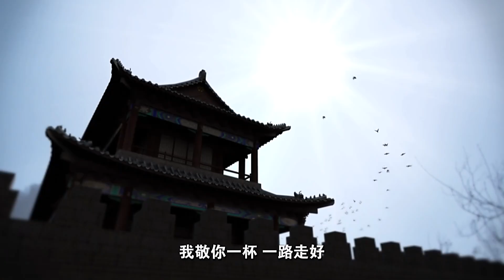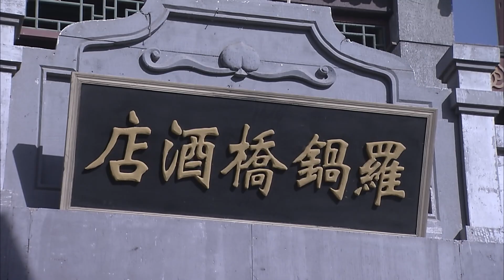諜戰劇 戰爭劇 電視劇 【惊雷】03 經典抗戰劇 抗日劇 電視連續劇 懸疑劇 超清1080P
抗日聯軍女戰士深入敵後，九死一生剷除叛徒，搶救落入敵手的地下黨人名錄，完成任務